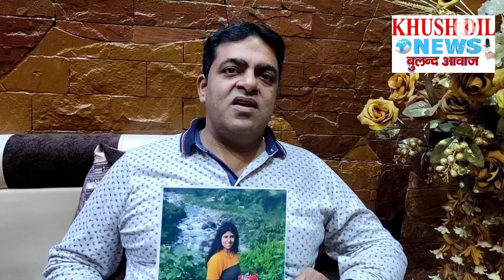ਯੂ ਕਰੇਨ ਵਿੱਚੋ ਮੋਗਾ ਦੀਆਂ ਦੋ ਬੇਟੀਆਂ ਨੇ ਵੀਡੀਓ ਮੈਸਿਜ ਭੇਜਕੇ ਪੰਜਾਬ ਸਰਕਾਰ ਤੇ ਭਾਰਤ ਸਰਕਾਰ ਨੂੰ ਕੀਤੀ ਅਪੀਲ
पंजाब के मोगा के कई परिवारों के बच्चे यूक्रेन में फंसे

 रोते परिवारों की दुर्दशा

 सरकार है सहारा : छात्रों के परिजन

 हर साल भारत सहित दुनिया भर से लाखों छात्र, विशेष रूप से डॉक्टर, विदेश में एमबीबीएस की पढ़ाई के लिए यूक्रेन जाते हैं।  लेकिन यूक्रेन पर रूसी हमले के बाद पंजाब के मोगा जिले के कई परिवारों के बच्चे भी यूक्रेन में फंस गए हैं.  जिसके बाद परिवार का काफी बुरा हाल है.  उन्होंने सरकार से हस्तक्षेप करने और अपने बच्चों को जल्द से जल्द भारत वापस लाने की अपील की है.
जानकारी देते हुए दो अलग-अलग परिवारों ने अपने बच्चों की स्थिति बताई।  उन्होंने सरकार से इस संबंध में जल्द से जल्द ठोस कदम उठाने की अपील की.

 मोगा से लछमन जीत सिंह पुरबा की रिर्पोट